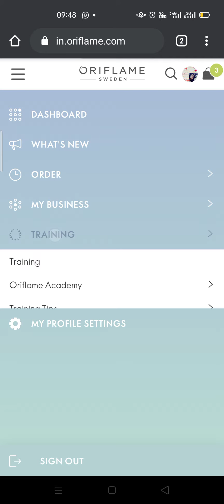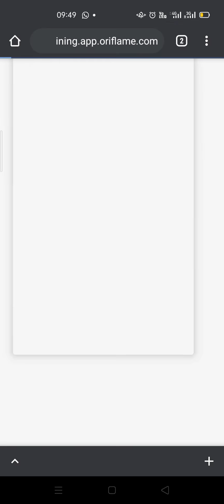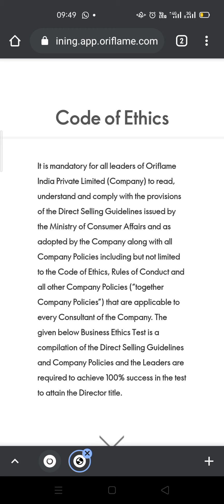How To Qualify Code of ethics Test 😊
All senior manager and above